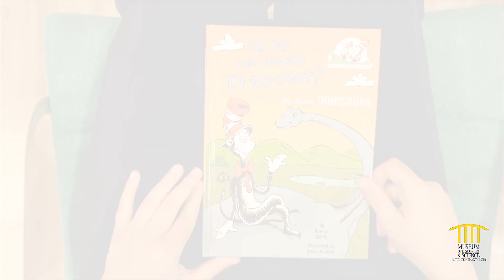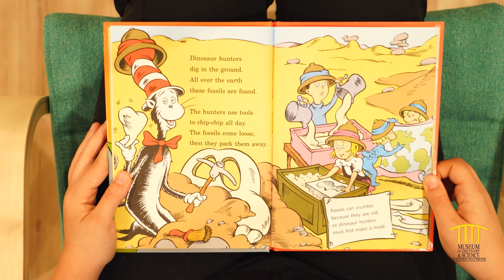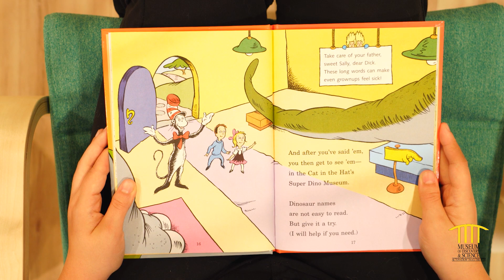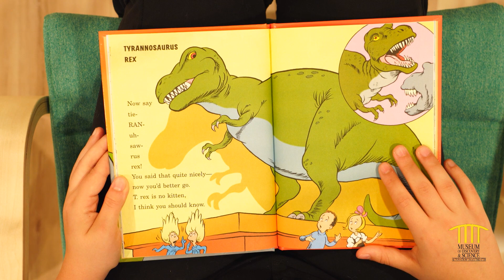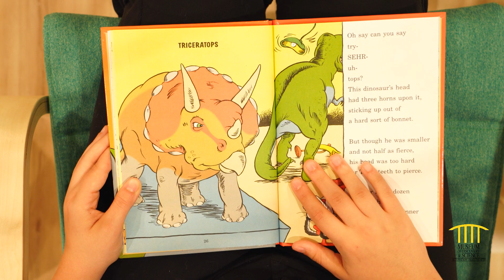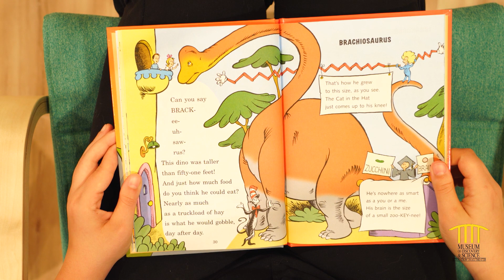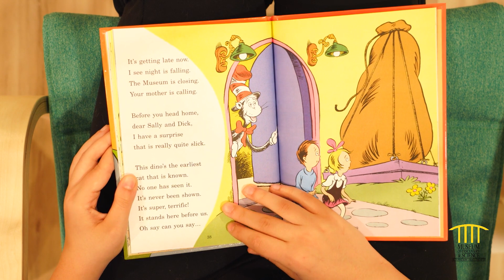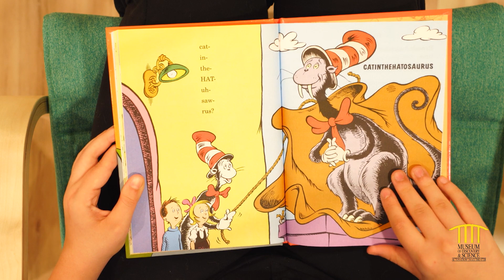Oh Say Can You Say Di-no-saur?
Stomp into today’s episode to learn all about dinosaurs! Storytime, fossils and rhymes galore. Who could ask for anything more? Here’s Oh Say Can You Say Di-no-saur powered by PNC Grow Up Great.

Special thanks! This video was made possible by Citrix, MODS’s Official Innovation Partner.

About Virtual Camp Discovery: During these unprecedented times, the Museum of Discovery and Science (MODS) is committed to connecting you and your family to inspiring science. With that in mind, MODS is providing daily activities, resources, and high-quality educational content to be consumed in the comfort of your own home. These fun STEM programs range from storytime and hands-on activities to science demonstrations.

You also can hang with us on Facebook, Instagram, Twitter and YouTube. Dig in, enjoy and keep science in motion!